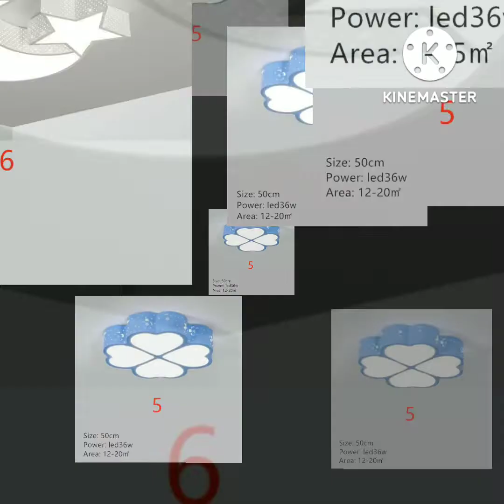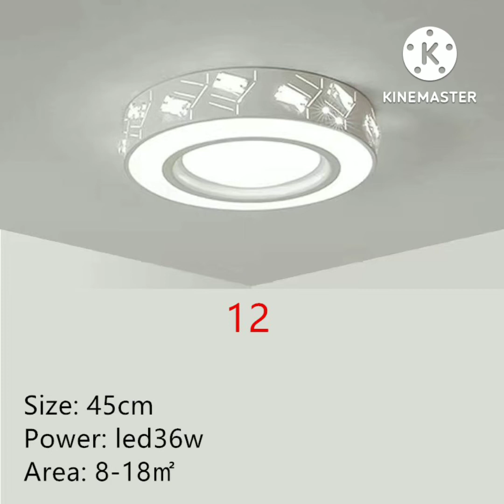ceiling light Nordic,lampu hias tempel terbaru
ceiling light Nordic,lampu hias tempel,

lampu hias plavon produk terbaru dan terlaris!

pesan disini 👇👇👇
          👉 TERIMAKASIH 🙏